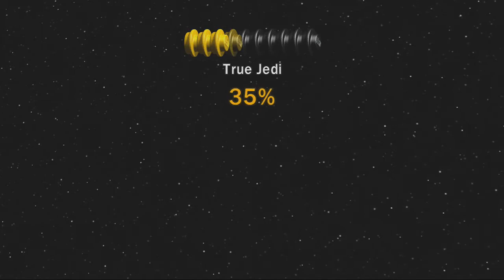LEGO Star Wars Part 8 - Fast Forward - Cramped Couch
With Gus, Jeff and Mike.

More RTX talk and we get lost on Kashyyyk.

The Cramped Couch is:
Gus Macqueen aka Captain Ripp
Jeff Kempton aka famliy guy
Mike Bachle aka xNightxSpawnx
Zach Wilson aka Zues McGuffin